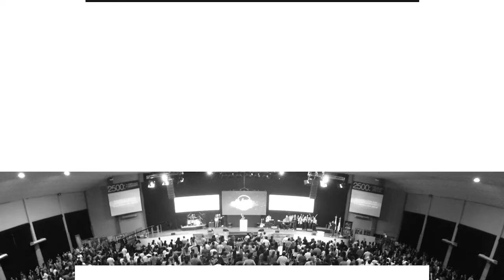Pr. Carlos Belart • Desarrollando un árbol grande • Domingo 28 de mayo (Noche)